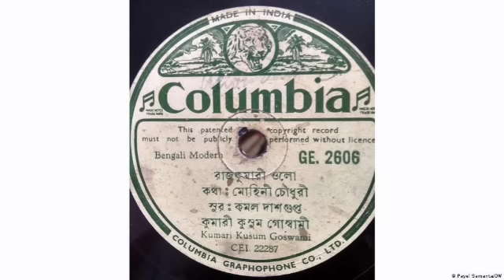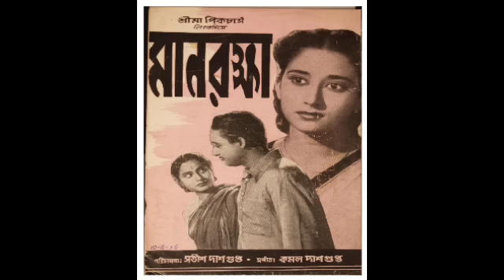সুরের জাদুকর কমল দাশগুপ্ত এর জীবনকাহিনি | Biography of great Composer KAMAL DASGUPTA | MUSIC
বাংলা সংগীত জগতের কিংবদন্তি সুরকার ও গায়ক
কমল দাশগুপ্ত এর জীবনকাহিনি আপনাদের জন্য নিয়ে এসেছি। সবাই শুনবেন আশাকরি ভালো লাগবে।